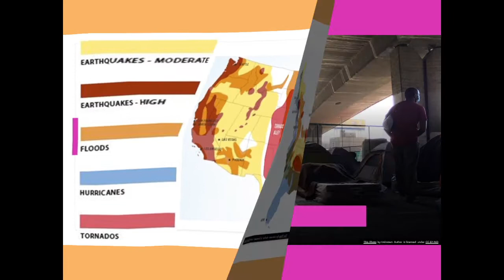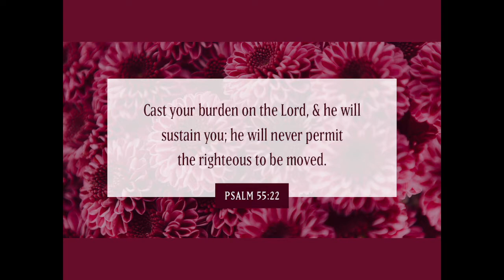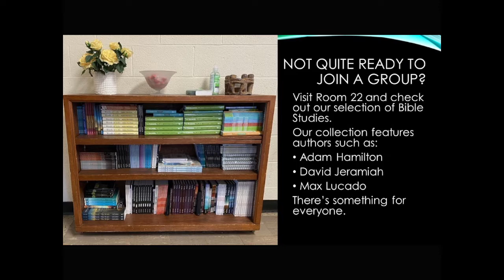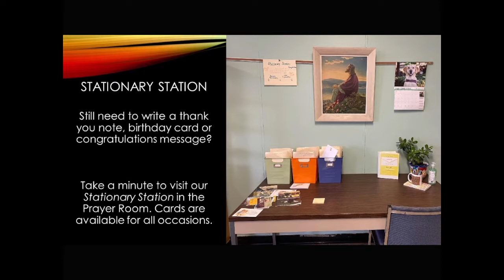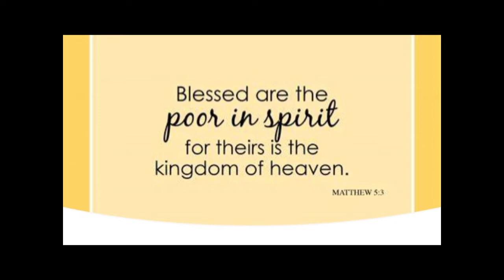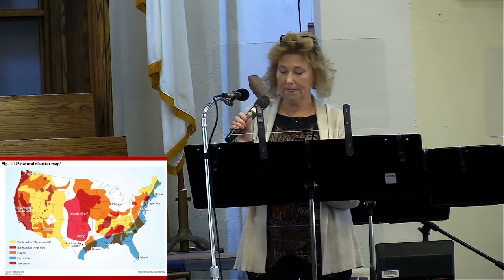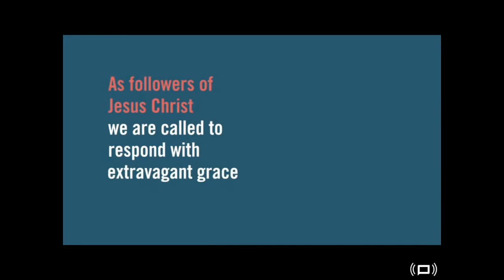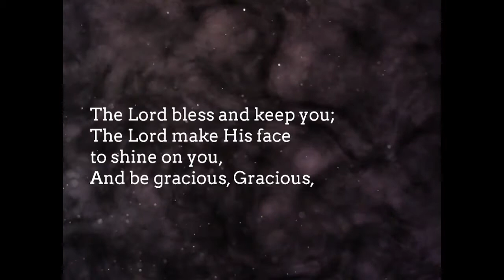February 27th Service